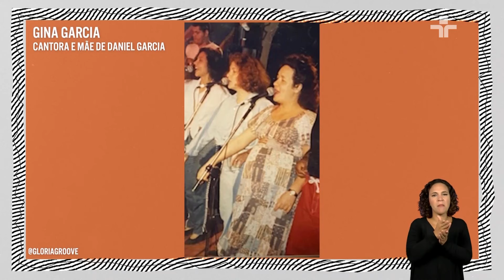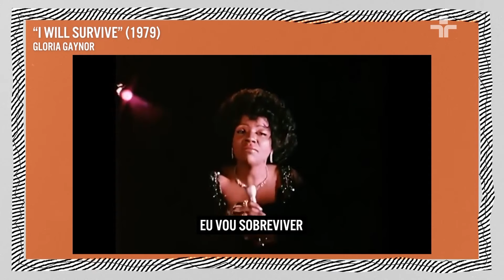DANIEL GARCIA conta como sua MÃE o inspirou para criar GLORIA GROOVE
Marcelo Tas inicia a temporada de Provoca 2024 na TV Cultura com a presença cativante de Gloria Groove (Daniel Garcia).

Gloria Groove afirma que o nome vem da cantora Gloria Gaynor, intérprete do hit ‘I Will Survive’, especialmente após sua mãe, a também cantora Gina Garcia, ter sido backing vocal de Gaynor quando ela veio ao Brasil.

“A minha mãe estava tão feliz de estar trabalhando com uma referência para ela, que acho que sua euforia pegou em mim”, disse Groove.